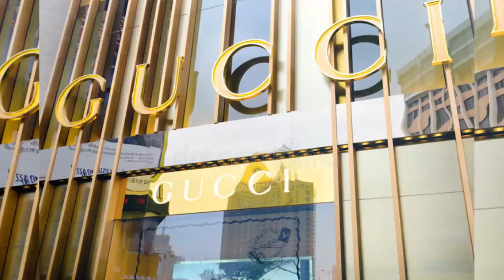House of Gucci | Ridley Scott | Sara Gay Forden | Lady Gaga| Adam | Jared Leto | Interesting Facts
Recent News - Read Lady Gaga's Vogue Cover Interview In Full.

0:00 introduction
1:20 House of gucci ke actor kyu hai khas?
2:30 Movie kispe based hai?

The turbulent marriage and divorce of Patrizia and Maurizio Gucci, the head of the Gucci fashion house, leads to murder

House of Gucci is an upcoming American epic biographical crime drama film directed by Ridley Scott, based on the 2001 book The House of Gucci: A Sensational Story of Murder, Madness, Glamour, and Greed by Sara Gay Forden. The film stars Lady Gaga, Adam Driver, Jared Leto, Jeremy Irons, Salma Hayek, and Al Pacino.

Filming for House of Gucci took place from February to May of 2021 in various parts of Italy. Its world premiere will take place at the Academy Museum of Motion Pictures in Los Angeles[2] and is scheduled to be released in the United States on November 24, 2021, by United Artists Releasing.

The film is set in Italy, spanning three decades of love, betrayal, decadence, revenge, and it depicts the events and aftermath of the 1995 murder of Maurizio Gucci, Italian businessman and head of the fashion house Gucci, by his ex-wife Patrizia Reggiani

 House of Gucci is an upcoming movie starring Lady Gaga and Adam driver. This movie is going to be released on 24 November 2021. Director of this movie is ridley scott and produced by ridley scott, Giannina scott, kevin.j.walsh and mark huffam.

Lady Gaga as Patrizia Reggiani
Adam Driver as Maurizio Gucci
Jared Leto as Paolo Gucci
Jeremy Irons as Rodolfo Gucci
Salma Hayek as Giuseppina "Pina" Auriemma
Al Pacino as Aldo Gucci
Jack Huston as Domenico De Sole
Reeve Carney as Tom Ford
Camille Cottin as Paola Franchi
Mădălina Diana Ghenea as Sophia Loren
Mehdi Nebbou as Said
Miloud Mourad Benamara as Omar

ANCHOR PRATICHYA
SCRIPT BY RUCHITA
EDITOR BY NITIN
UPLOAD BY AMNA
Thumbnail - Vivek